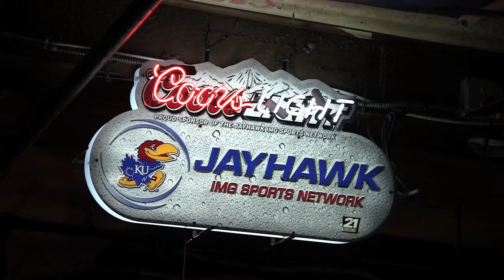Students can watch their calories at the bar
By Rebekka Schlichting
Students are becoming more health conscious when it comes to binge drinking.